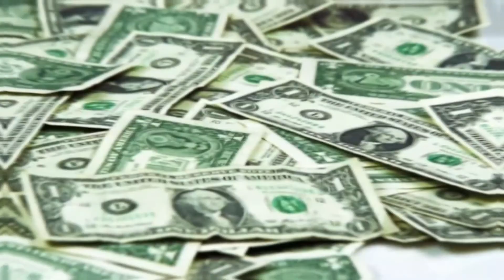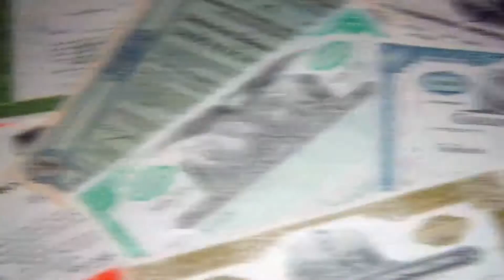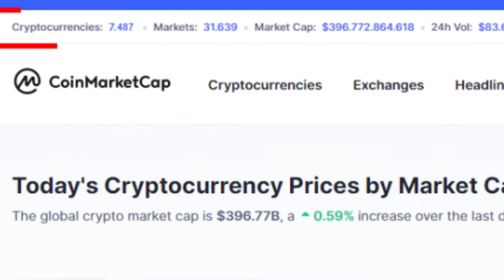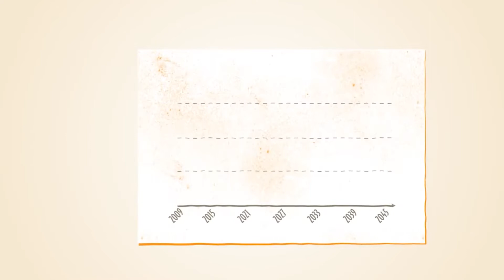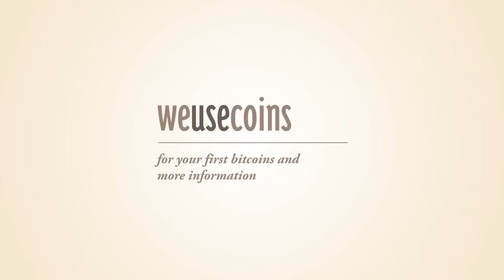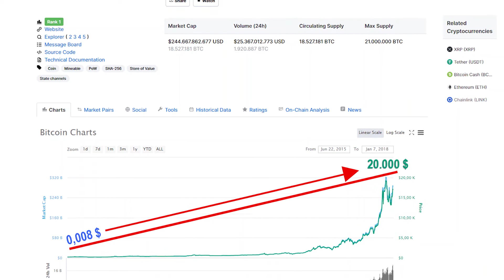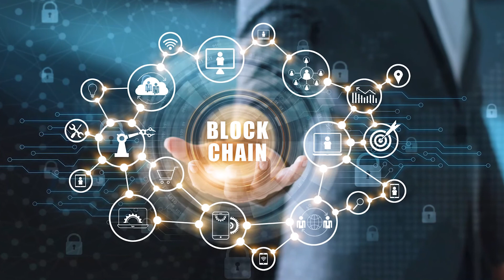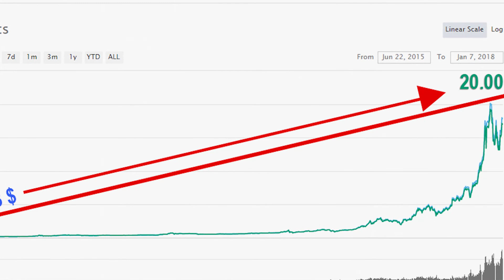PARANIN EVRİMİ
Bu videoda paranın tarihsel gelişimi hakkında bilgilendirme yapılmıştır.